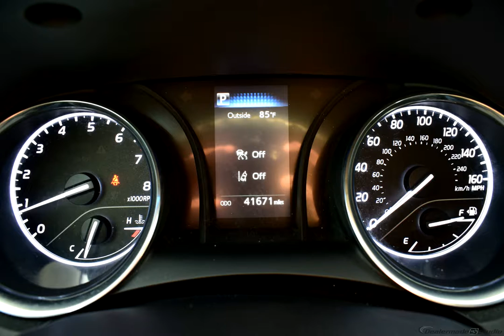2018 WHITE TOYOTA CAMRY #11262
Used 2018 WHITE TOYOTA CAMRY  LE  #11262